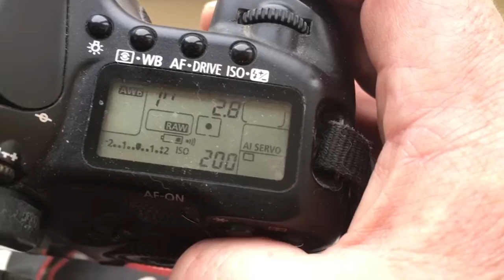For Javier G. T.